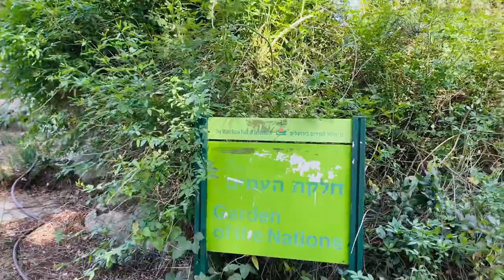JERUSALÉM PARK DAS ROSAS E Sua Exuberante Beleza, Vamos Lá 🇮🇱🕊💐🚶🏻‍♀️